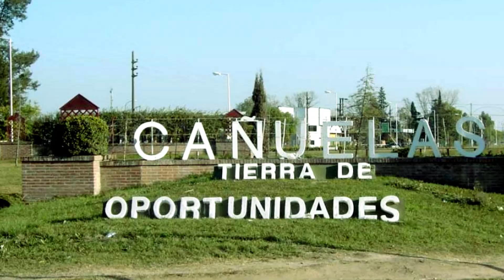Ushuaia Viagem de Motocicleta EP.4 Dia de Flores e de ventos.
Viajando Solitário de Motocicleta: Do Caos de Buenos Aires à Tranquilidade de Bahía Blanca - Episódio 4**

**Descrição:**

Olá, aventureiros! 🌍🏍️

No quarto episódio da nossa jornada épica para Ushuaia, saímos de Buenos Aires e pegamos a estrada rumo a Bahía Blanca! 🚀 Hoje, trago para vocês um dia repleto de descobertas e belas paisagens argentinas.

A jornada começou no coração pulsante de Buenos Aires, onde deixei para trás o caos urbano e segui em direção ao interior. A estrada me levou por lugares encantadores como Flores e Azul, revelando o verdadeiro espírito da Argentina rural. A cada quilômetro percorrido, a sensação de liberdade e a vastidão da paisagem foram se intensificando.

Chegar a Bahía Blanca foi uma experiência revigorante. Essa cidade costeira é conhecida por sua beleza tranquila e ambiente acolhedor, um verdadeiro contraste com a agitação da capital. 🌅

Acompanhe o episódio para conferir todos os detalhes dessa etapa da viagem, desde as estradas até as pequenas surpresas pelo caminho. Cada apoio de vocês é fundamental para continuar essa aventura!

Dia de Flores e Ventos,..

Nos vemos na estrada! 🚀🛣️